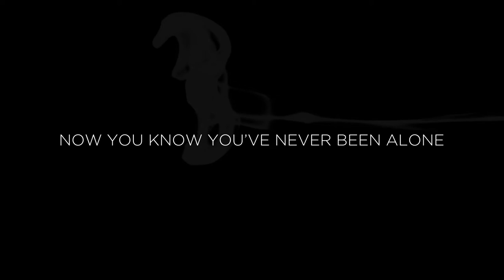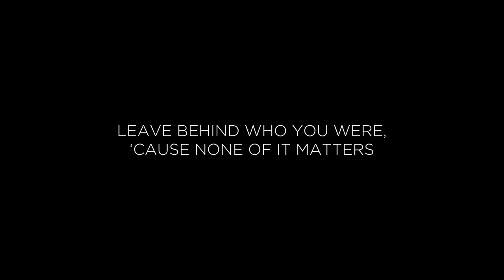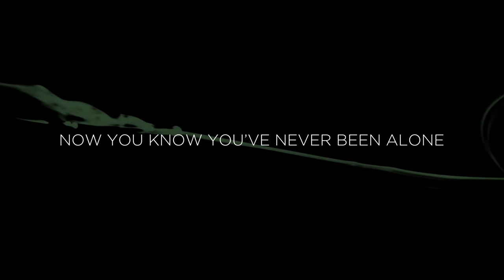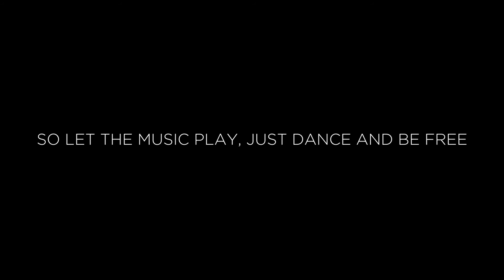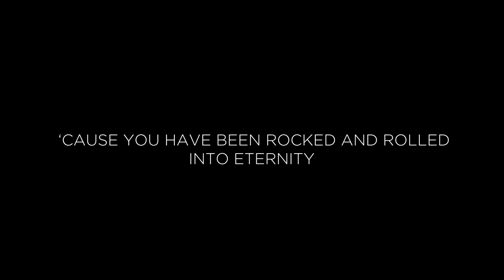Song for Nick (for Nick Willoughby)